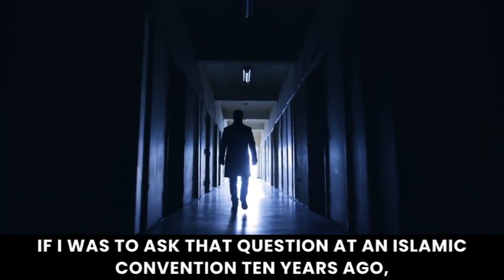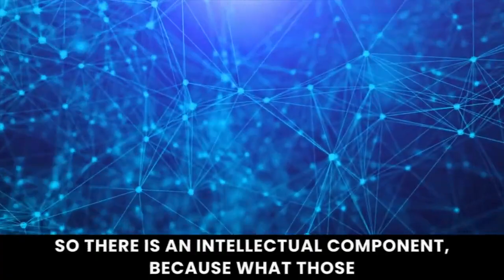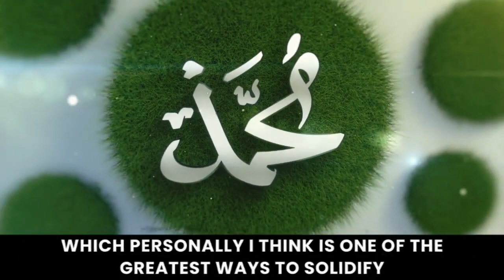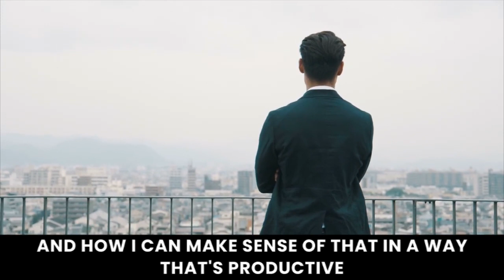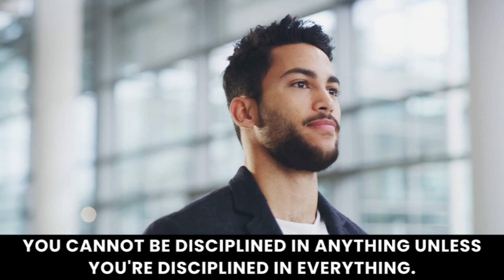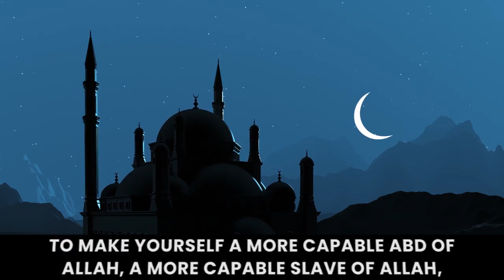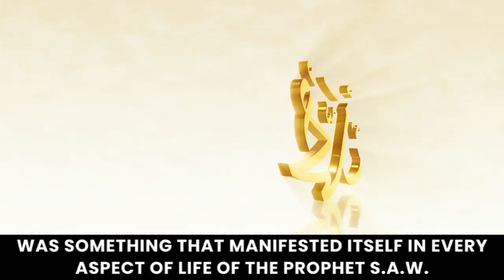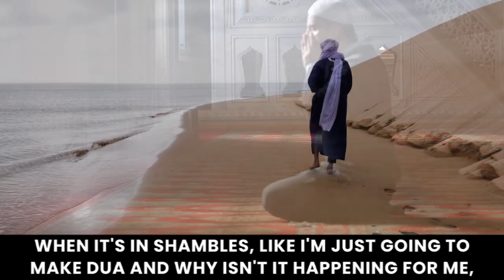Struggling With Faith Dr Omar Suleiman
Struggling With Faith